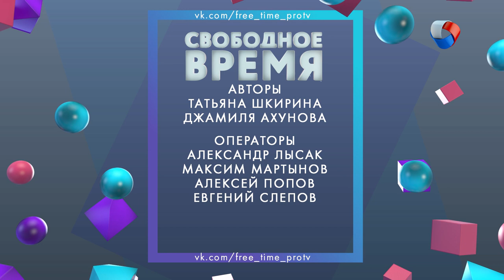Надежда Калинина | Интервью | Свободное время (2019)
В новом выпуске "Свободного времени" мы узнаем, как омичи придумали спектакль "Золушка" в Париже, и стала ли эта постановка любимой у главного балетмейстера омского музыкального театра Надежды Калининой?

А также расскажем о самых интересных событиях предстоящей недели!

Программа: «Свободное время» - Интервью. Надежда Калинина.
Автор: Татьяна Шкирина.